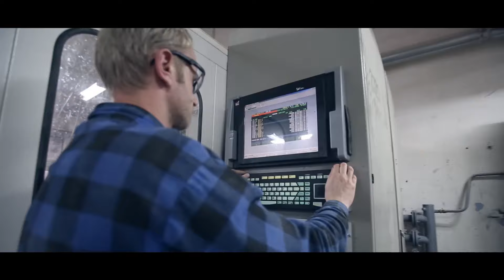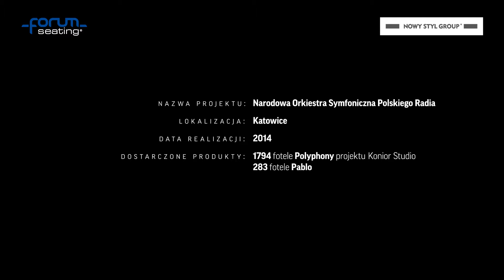Fotel Polyphony w nowej siedzibie NOSPR w Katowicach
Zobacz, jak powstawało wnętrze nowej siedziby Narodowej Orkiestry Symfonicznej Polskiego Radia w Katowicach. Główna sala wyposażona została w specjalnie zaprojektowane do tego miejsca fotele Polyphony marki Forum Seating, sygnowane nazwiskiem utytułowanego architekta Tomasza M. Koniora.